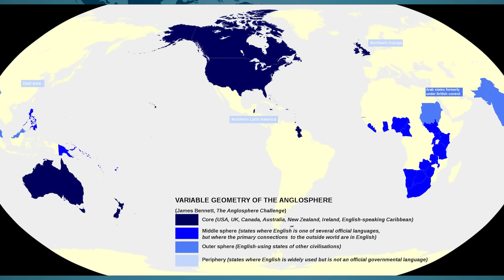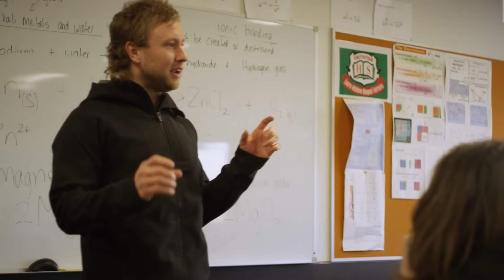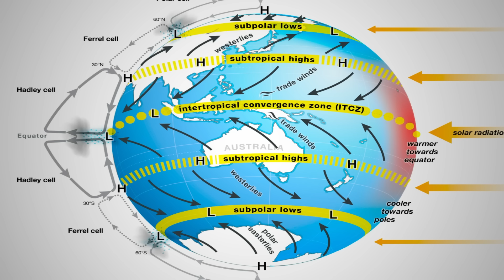Why Only 2% Of Australia's Population Lives in Tasmania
Tasmania, a jewel 200 kilometers south of the mainland, is shrouded in the myth of isolation and emptiness. But why does nobody live here? Is it a desolate wasteland or a hidden paradise for modern-day hermits?

In today's video we look at Why Only 2% Of Australia's Population Lives in Tasmania

Inspired by Map Pack, Casual Scholar, and Geography by Geoff.

Inspired by Why "Nobody" Lives On Australia's Big Island State: Tasmania

Inspired by The Geography of Tasmania Explained